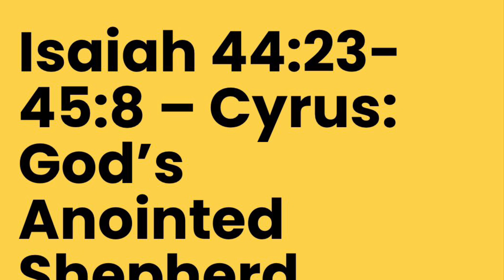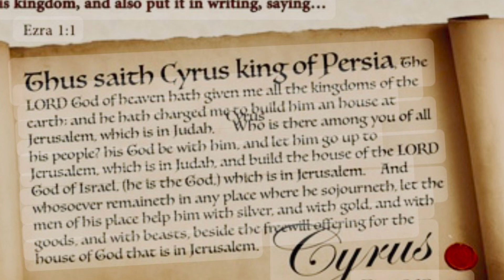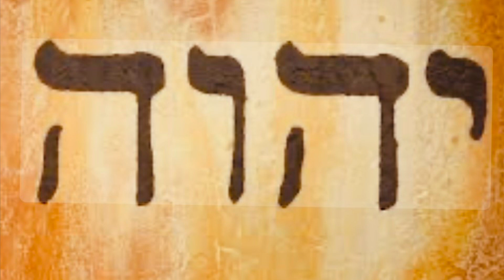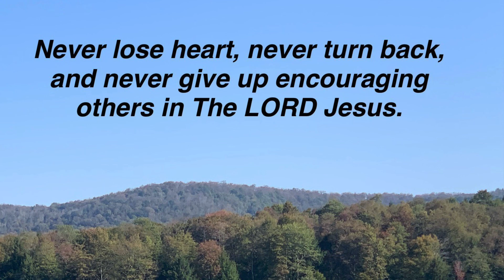Be An Encourager Like Ezra - Day 4